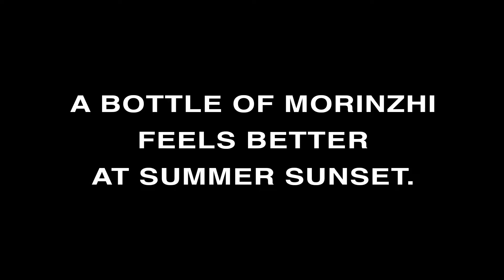Daily Morinzhi - Day 599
A bottle of Morinzhi feels better at summer sunset.

About Morinzhi
1. Morinzhi improves endocrine system, regulates hormones.
2. Morinzhi enhances immune system.
3. Morinzhi relaxes blood vessels, regulating blood pressure.
4. Morinzhi increases blood flows to cells, tissues and organs, prevents coronary heart heart disease.
5. Morinzhi Improves pancreatic functions, regulates blood sugar.
6. Morinzhi increases endorphin hormones, relieves anxiety and depression.
7. Morinzhi has anti- inflammation and pain relief effect.
8. Morinzhi aids anti- histamine reactions, relieves allergies.
9. Morinzhi contans antioxidant, thus slows down aging.
10. Morinzhi improves lungs functions.